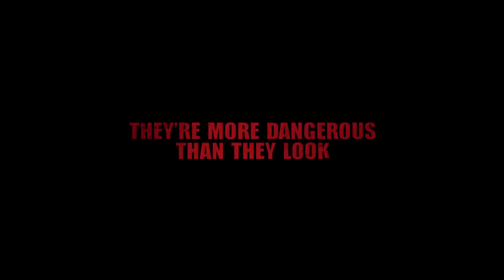Dead Rising 3 — трейлер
Герой врезается в толпу зомби на автомобиле, выскакивает из него и начинает отбиваться от недоброжелателей, соозвая оружие из подручных предметов и их комбинаций

Жанр: Экшен
Платформы: Xbox One
Издатель / Разработчик: